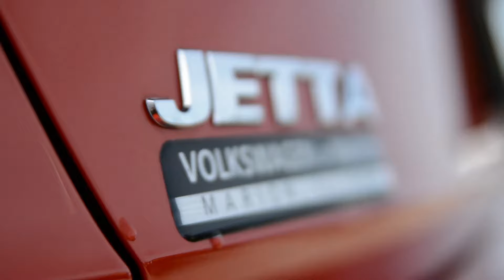Volkswagen of Marion Dealership Tour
In Southern Illinois, Volkswagen of Marion is your VW dealer.  With a full line of New and Certified Pre-Owned Volkswagens, as well as a variety of pre-owned vehicles.  We are able to help you purchase your next vehicle and service it for years and miles down the road.
See us in person at 4403 West DeYoung, Marion